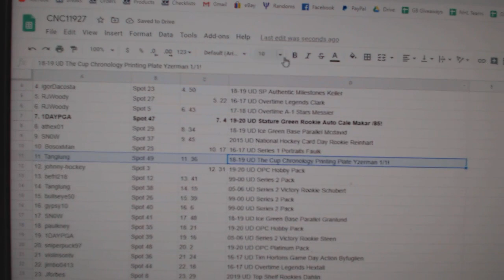C&C High End Chancer Hockey Break - C&C GB #11,927